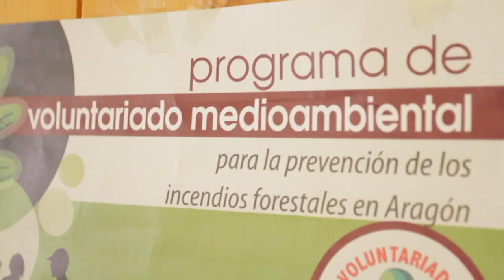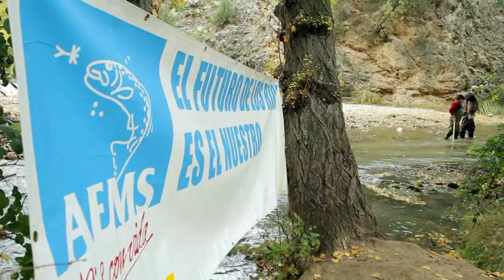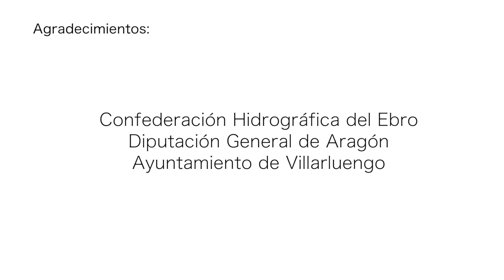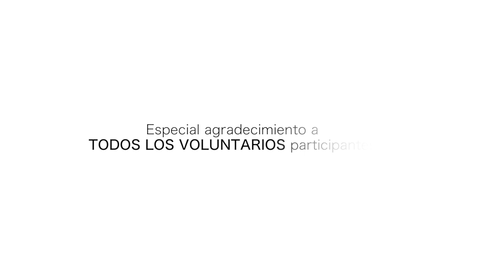VoluntaRi@s con Vida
VoluntaRi@s con Vida: reportaje del Proyecto de Rehabilitación de frezaderos de la trucha común en el río Guadalope (Teruel)